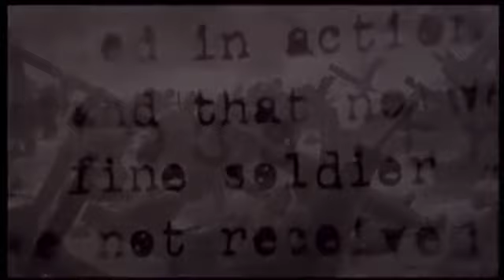Er Ryan’ı Kurtarmak Fragman